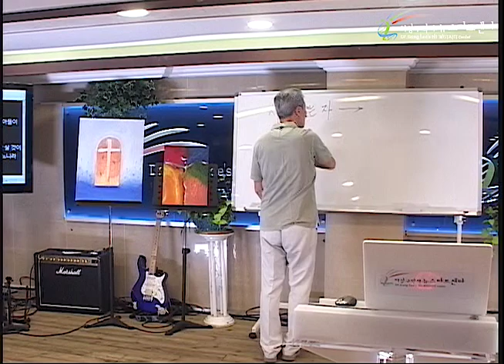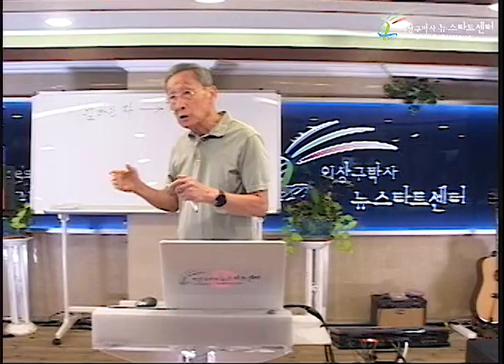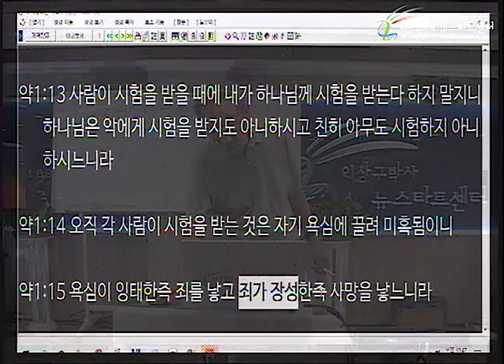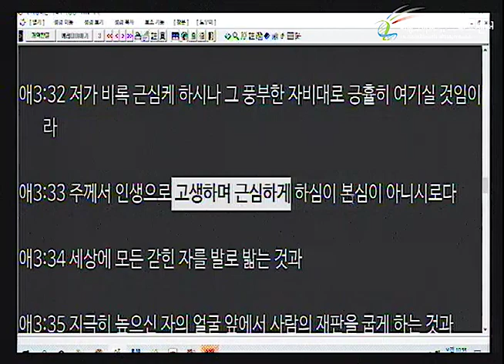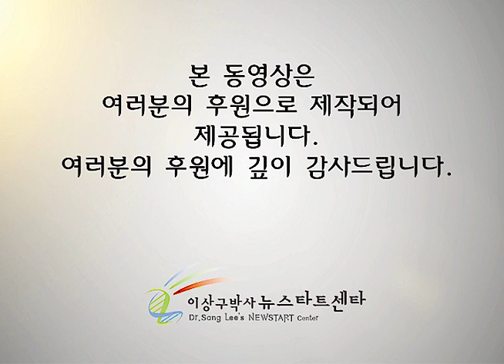H244 10 시험은 하나님의 본심일까?